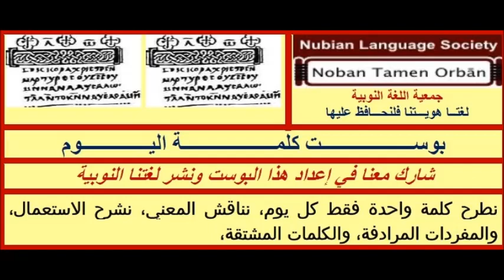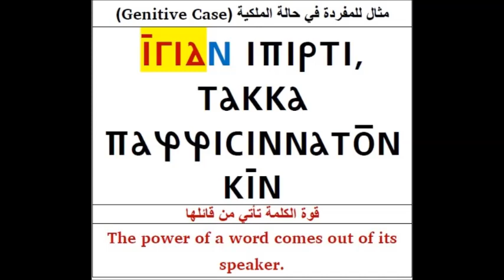Nobiin word: iigid